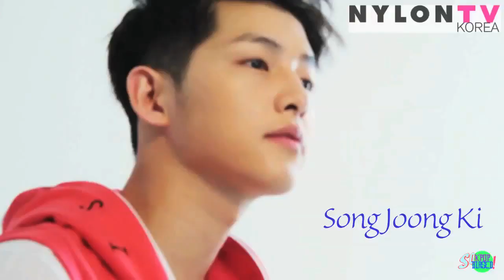Pretty Boys - Taemin, Jaejoong, Jinyoung, Himchan, Luhan, Kikwang, Ren, L and more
In honour to all those Pretty Boys.

Song: Pretty Boy - Taemin ft. Kai
2014